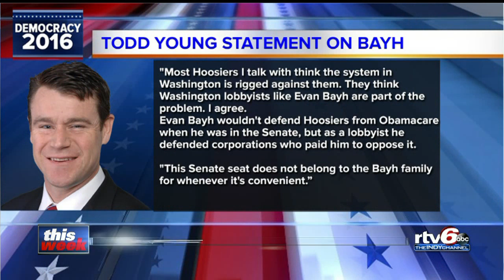Indianapolis This Week July 17: Pence as Trump's VP, Evan Bayh and Martha Radditz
Our political insiders break down the choice of Indiana Governor Mike Pence as Vice Presidential running mate for Donald Trump, Evan Bayh's return to the race and a sit-down with one of ABC's chief correspondents, Martha Radditz